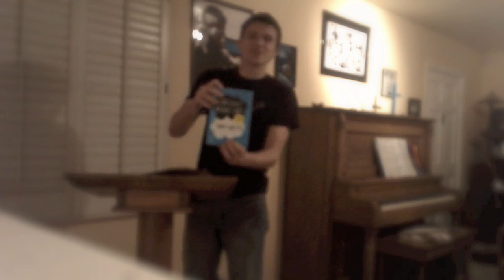Opening TFiOS by John Green / Countdown to the end of the world - vlog #10